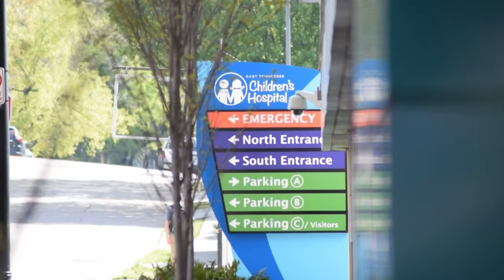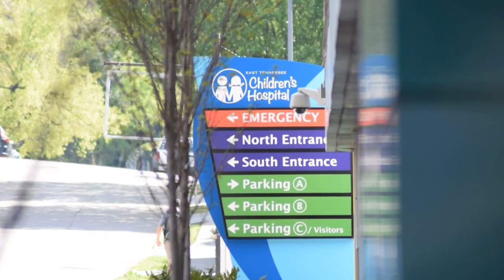Child on life support after tonsillectomy leads to possibly fatal health complications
Addy Rudd had her tonsils removed at East Tennessee Children's Hospital on Monday. She was rushed back 24 hours later when she started bleeding from her mouth.